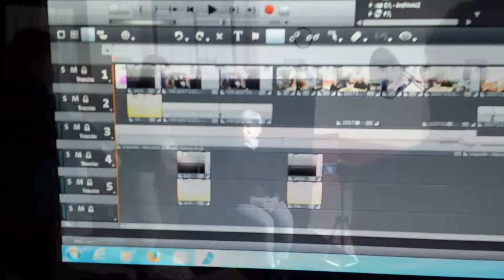back stage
back stage spot contro la violenza sulle donne
Ci siamo divertiti a farlo! Ma il fatto di metterci a progettarlo e realizzarlo, ci ha fatto riflettere e discutere di un argomento che difficilmente affrontiamo, per paura o per il fatto che è meglio non parlarne! La violenza in ogni sua forma non può costruire, può solo distruggere!